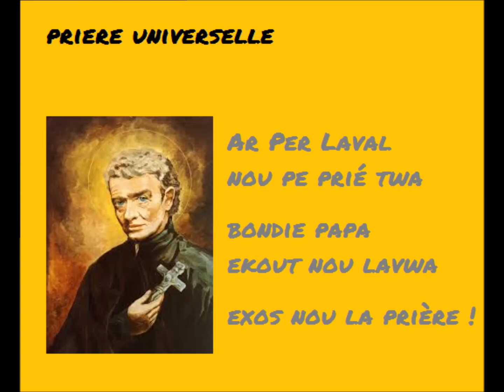PERE LAVAL : Prière Universelle - (LAZARE - aug 2018)